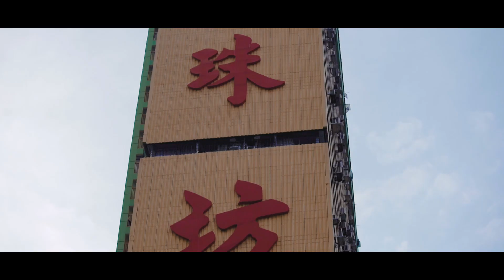EXPLORING CHINATOWN | cinematic travel film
Shot with:
Sony A7III
Metabobes V adapter
Røde Videomicro
Zhiyun Smooth 4
iPhone 8+

Edited with:
Adobe Premiere Pro